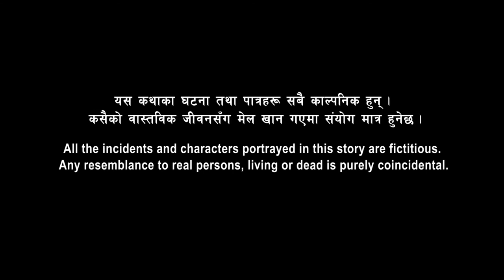Glasses in Charge Video Animation in Maithili language